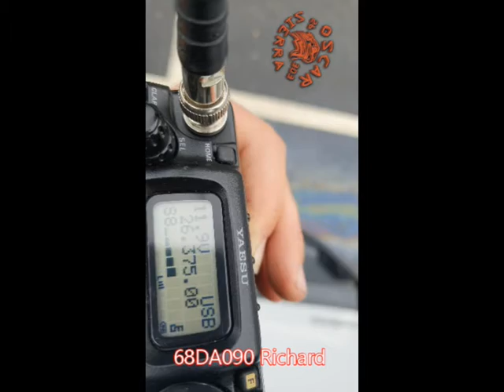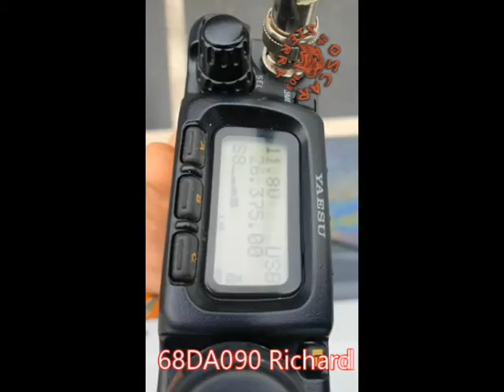QSO 68DA090 Richard and 26OS303/QRP/P 15.05.21